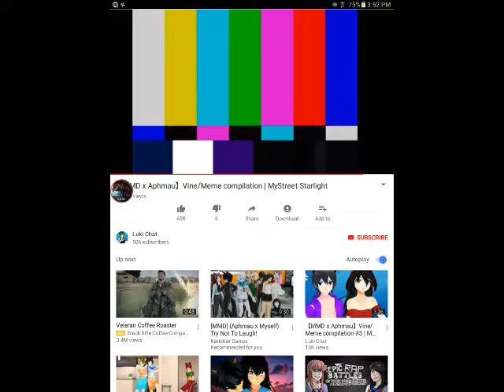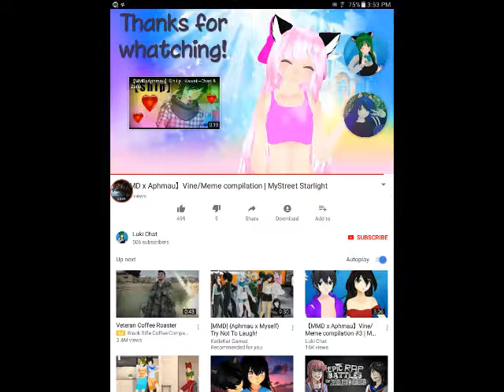Nooooo /reaction to aphmau funny not their not their name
My life got ruined